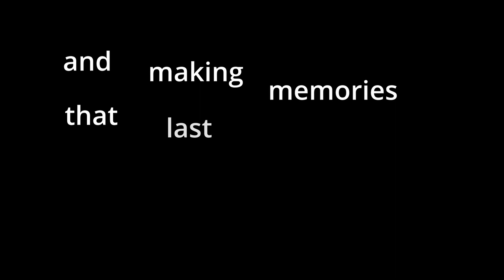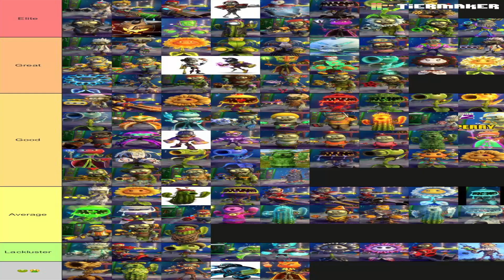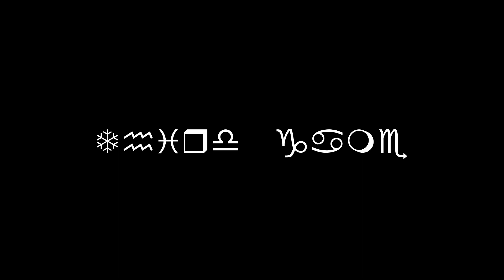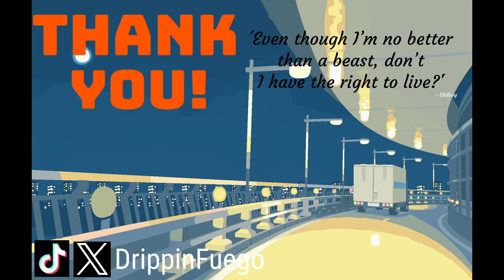Playing my Childhood Game [PvZ GW2]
Welcome to me playing one of my Childhood games. Plants vs Zombies Garden Warfare 2.
Ill be hones the first PvZ GW was better but we don't complain over here.

Hope you all enjoyed the video it took me a LONG time to make it. :3

Special thanks to Fraz Gamez for joining me!